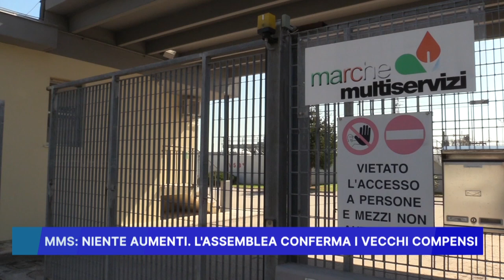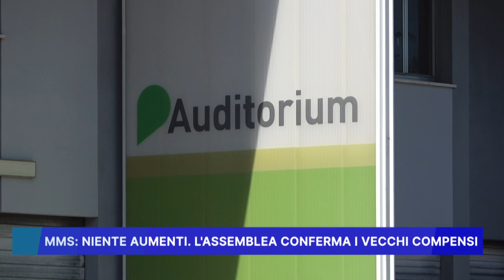MMS NIENTE AUMENTI, L' ASSEMBLEA CONFERMA I VECCHI COMPENSI